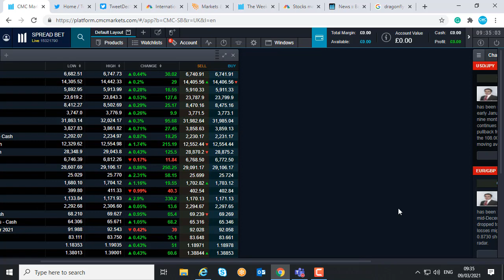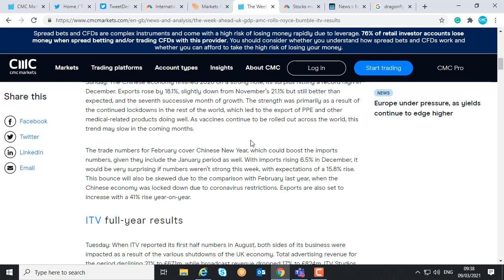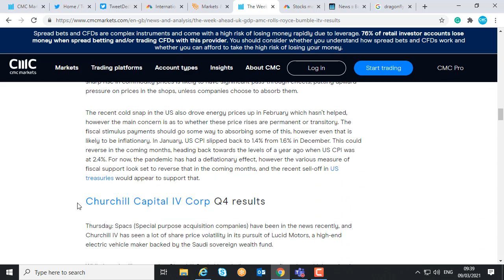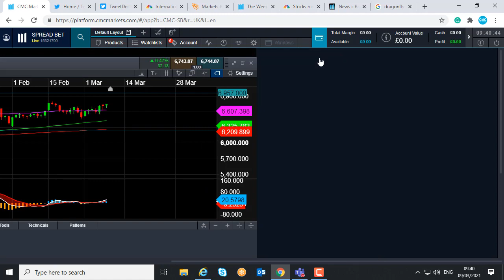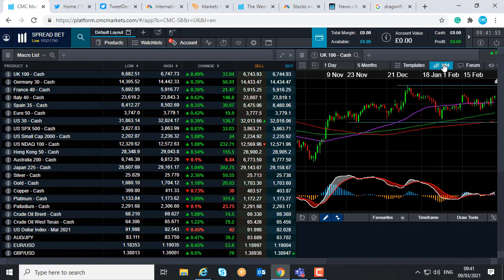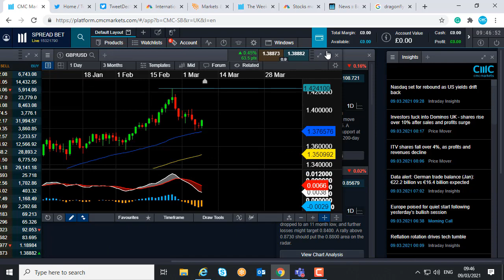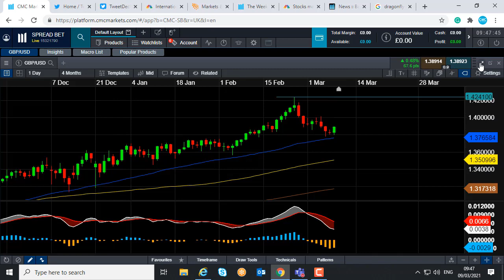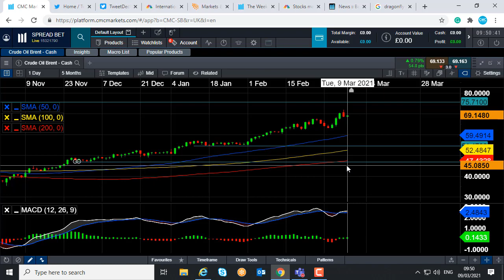Tuesday weekly market update – 9 March 2021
David discusses the rally in indices, the retreat in the US 10-year yield and the recent weakness in tech stocks. The major events of the week as talked about too. Get the latest daily analysis on key markets such as US 30, UK 100, Germany 30, Japan 225, USD/JPY, EUR/USD, GBP/USD, Brent and West Texas Crude Oil and Gold via our CMC TV playlist.